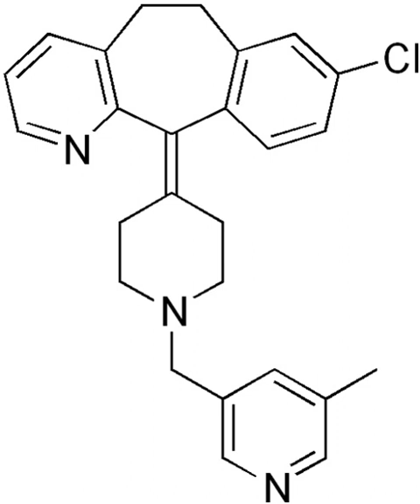Rupatadine | Wikipedia audio article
This is an audio version of the Wikipedia Article:
Rupatadine

SUMMARY
Rupatadine is a second generation antihistamine and PAF antagonist used to treat allergies. It was discovered and developed by J. Uriach y Cia and is marketed as Rupafin and under several other trade names.